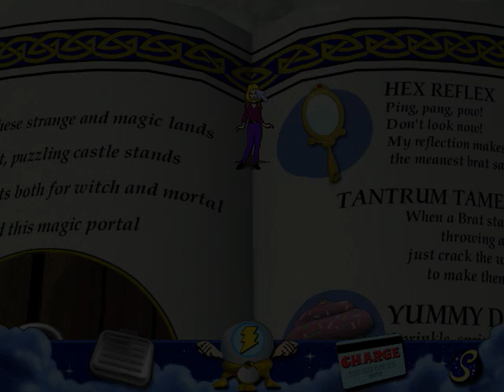Sabrina the Teenage Witch Brat Attack Playthrough (Part 1)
And once again the teenage witch is ready for action!

I couldn't find any playthrough of this game so I made one. Enjoy!

The game was released in 1999.